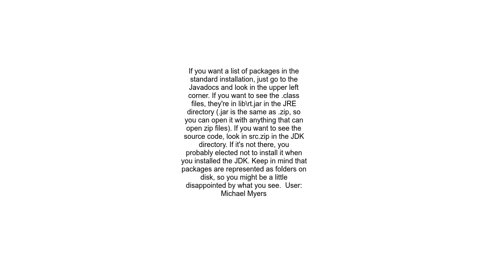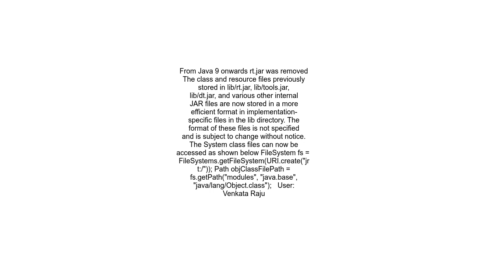Where are the Java System Packages stored